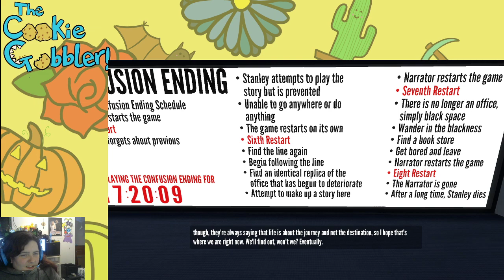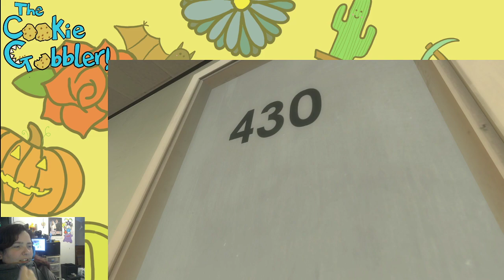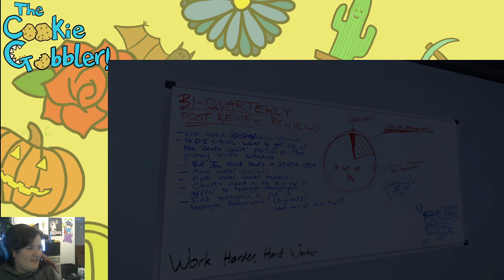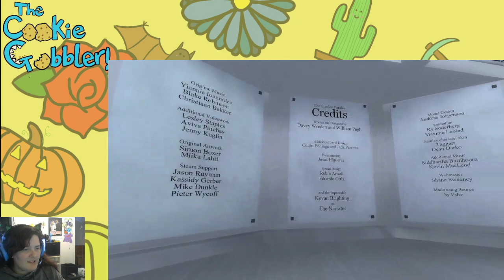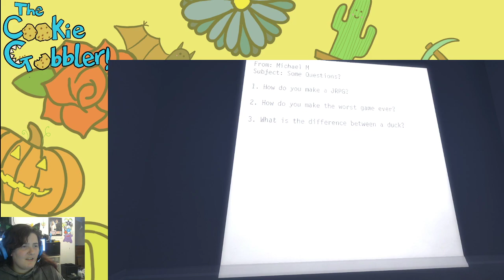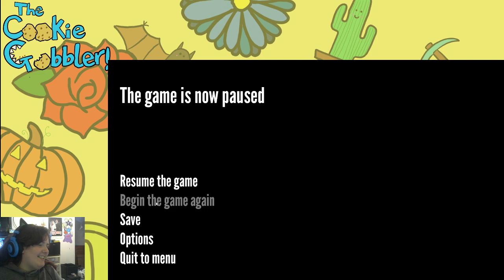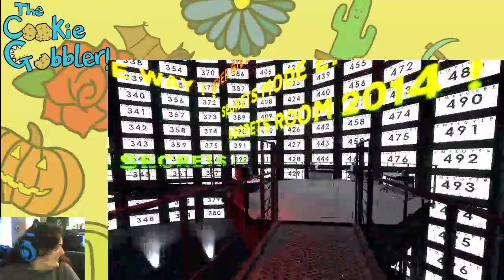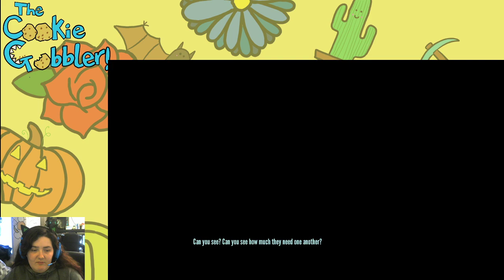The Stanley Parable - What is this game?!?!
Stream of The Stanley Parable - streamed on Twitch 30/01/2021 @ thecookiegobbler - Check in on Saturdays at 3pm to see me play games LIVE -- Watch live